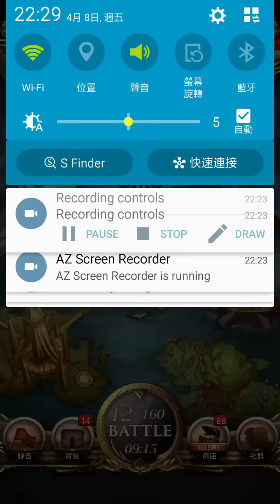神魔之塔 奪魂魅音 獨角魔神的獨奏 (暗魔雙成就)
B1 盡量存技
B2 先選定左邊手轉殺
B3 可開魔羊技手轉殺
B4 開異界龍技+屠夫技手轉殺
B5 技全開殺